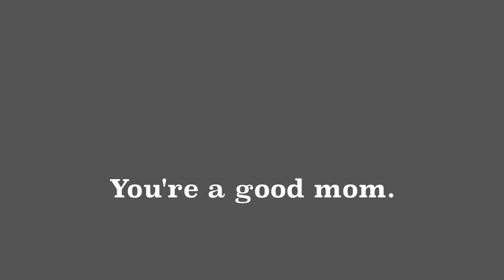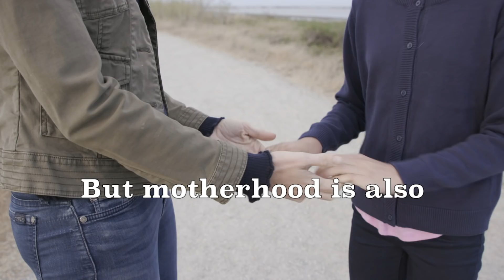You’re a Good Mom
We all do it. We doubt ourselves. We beat ourselves up. We rip ourselves down. And we wonder … am I a good mom? I always say if you are even asking that question the answer is YES! Because you care. And you’re doing your best. And that’s all we can ask for.

Welcome to MyLifeSuckers! I make funny videos and music parodies for moms and kids. I love hearing from you. xo, Deva